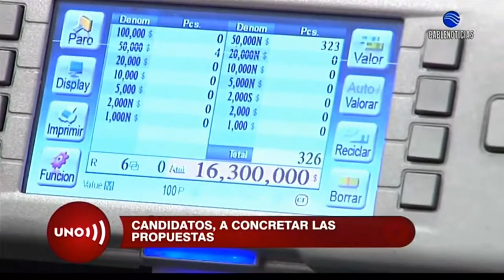CorfiEnMedios | José Ignacio López analiza propuestas económicas de los candidatos presidenciales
En diálogo con Noticias UNO, nuestro Director de Investigaciones Económicas, José Ignacio López, analizó las propuestas de los candidatos a la presidencia en Colombia referente a la reforma tributaria, el IVA y comercio exterior.